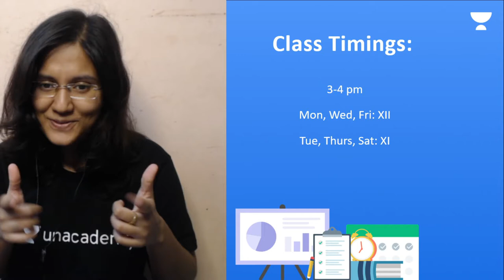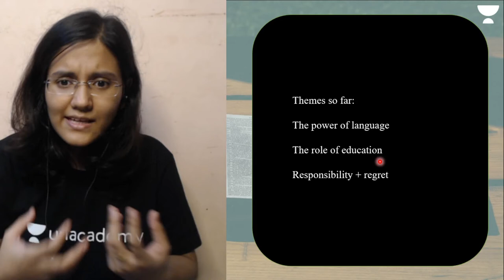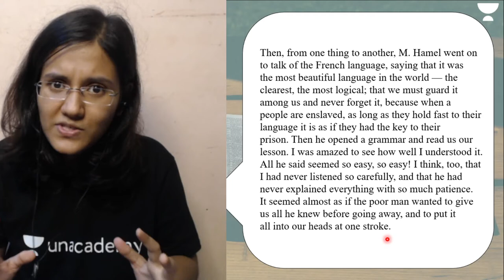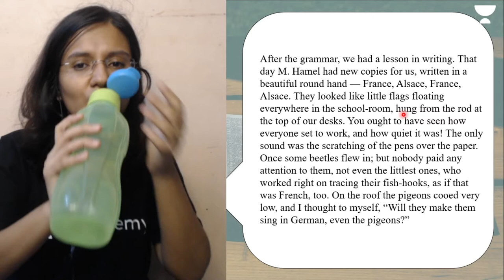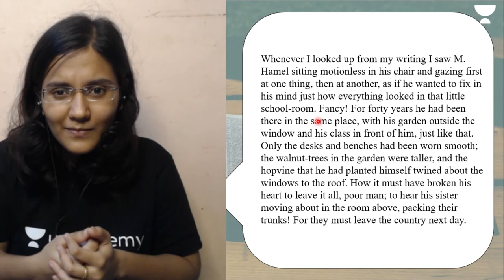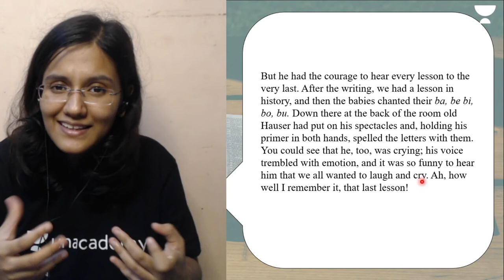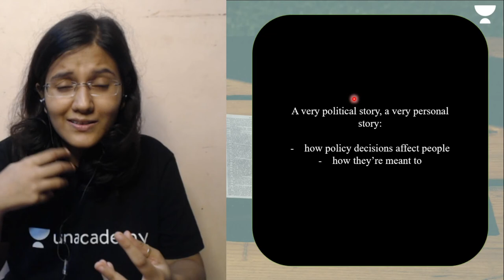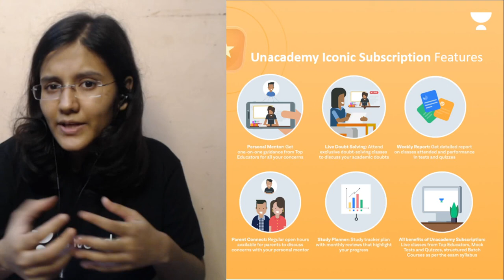Class 12 | The Last Lesson P-2 | Flamingo | Term-1 | Unacademy Scholars | Shree S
In Today's Session, Shree S will be discussing the chapter The Last Lesson from Flamingo Book for Class 12 Term-1.

Welcome to "Unacademy Scholars", your one-stop solution for all "Class 11 & 12" India’s Top

✿ Find the Full Playlist Here:
➤Class 11 | English | CBSE 2022 | Unacademy Scholars | Shree Tharshini

Unacademy Learner App Benefits:
1. Learn from your favorite Educator
2. Dedicated doubt clearing sessions
3. One Subscription, Unlimited Access to Live Online Classes and Videos
4. Real-time interaction with best-in-class Educators
5. You can ask doubts in live online classes
6. Limited learners in each Online Class
7. Download the videos & watch them offline